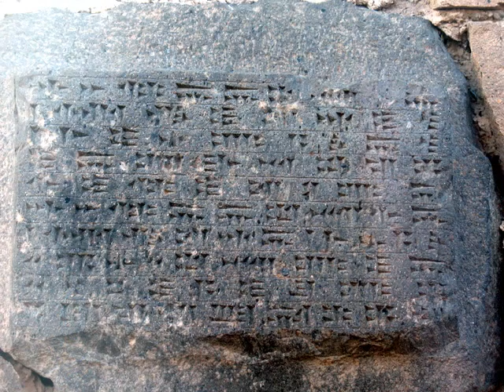M jak Augustów-Armenia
Armenia-wspaniali ludzie,tan,lachmadzio i Ararat